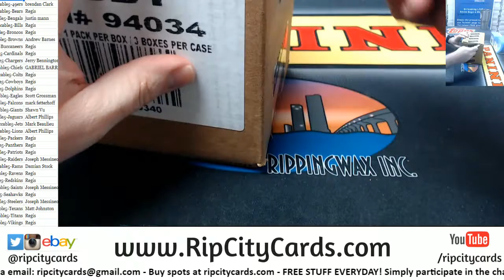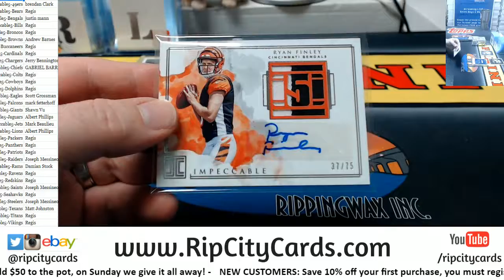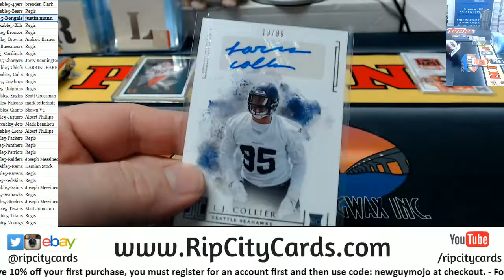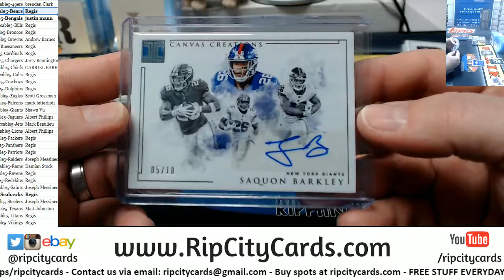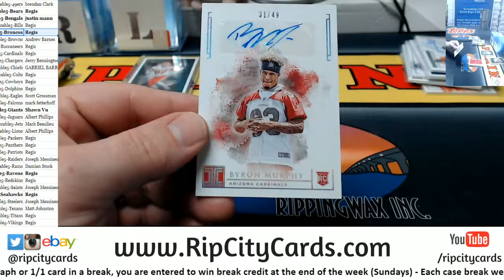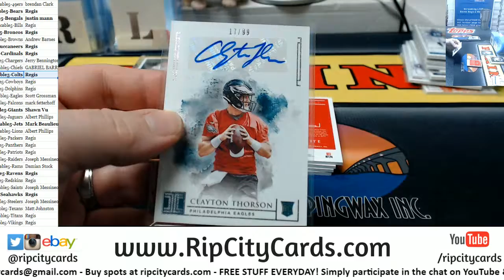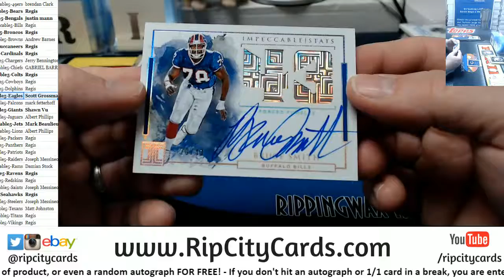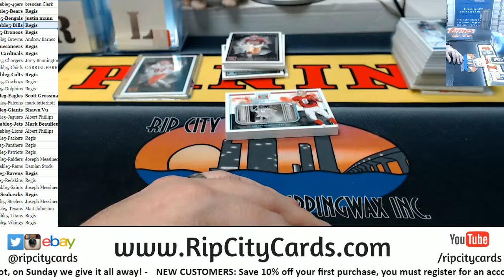2019 Panini Impeccable Football Full Case #5 RCC